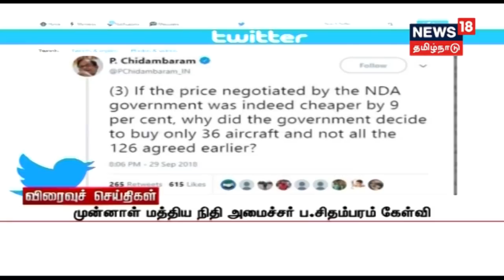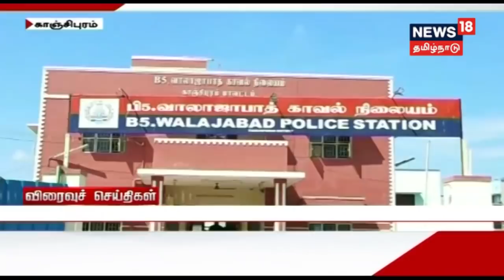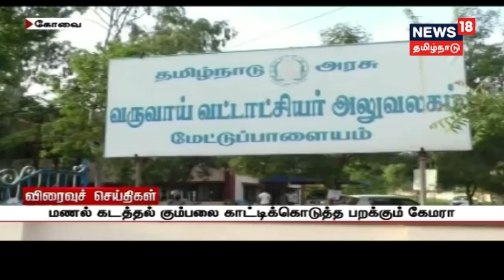கழுதைகளோடு தனது பிறந்த நாள் கொண்டாடிய வாட்டாள் நாகராஜ்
கன்னட சாலுவாலி பக்ஷா அமைப்பின் தலைவரும்,முன்னாள் சட்டமன்ற உறுப்பினருமான வாட்டாள் நாகராஜ் கழுதைக்கு சால்வை அணிவித்து தனது பிறந்த நாளை வினோதமான முறையில் கொண்டாடினார்- இது குறித்த கூடுதல் தகவல்களை தருகிறது நியூஸ் 18 தமிழ்நாடு